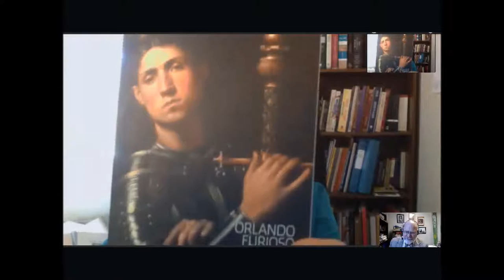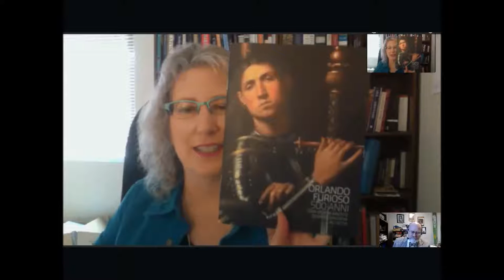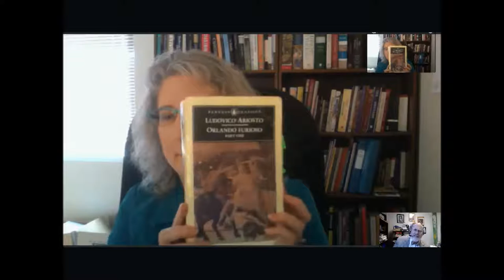Charlemagne, Madness, and Warrior Maidens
Professor Awesome interviews Linda C. McCabe about Charlemagne, the 500 year anniversary of "Orlando Furioso," and her book, "Quest of the Warrior Maiden".